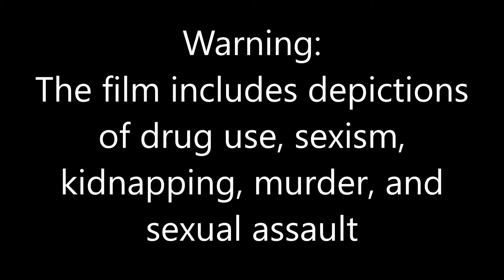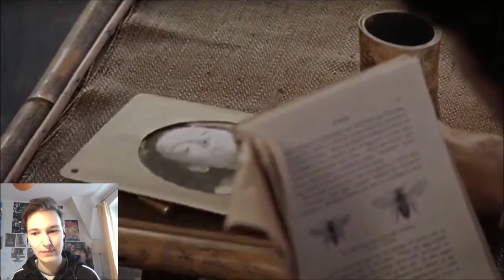Baker Street Reviews: Sherlock Holmes and the Case of the Silk Stocking | Movie Reaction & Review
Welcome to Baker Street Reviews, the series where I watch and review all kinds of Sherlock Holmes adaptations! And we're starting off with 2004's "Sherlock Holmes and the Case of the Silk Stocking" starring Rupert Everett.

What other adaptations would you like me to review?